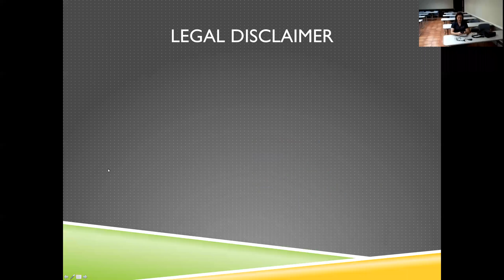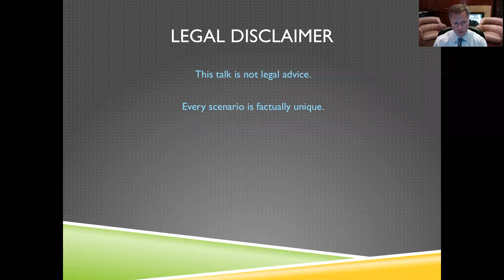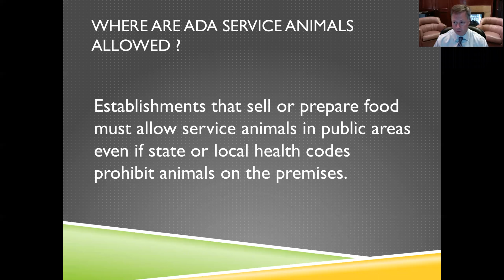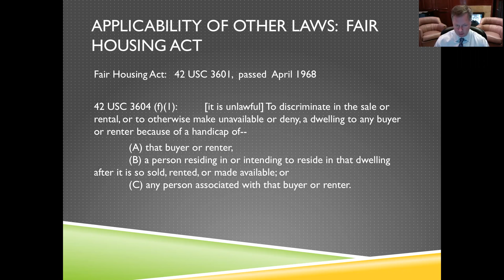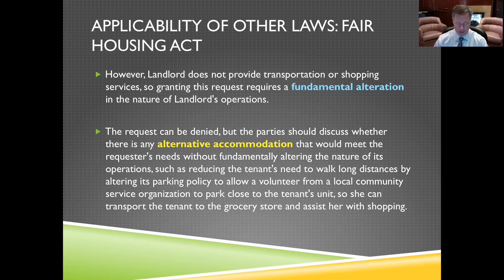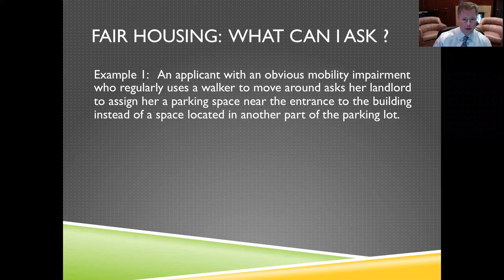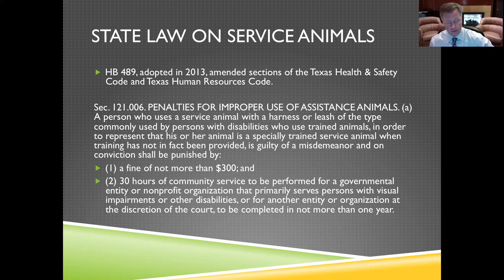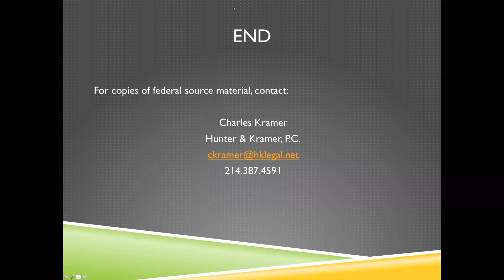Webinar: Laws regarding service and emotional-support animals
This webinar attempts to simplify and explain the laws that cover basic rights of tenants and landlords with respect to service animals and emotional support animals.